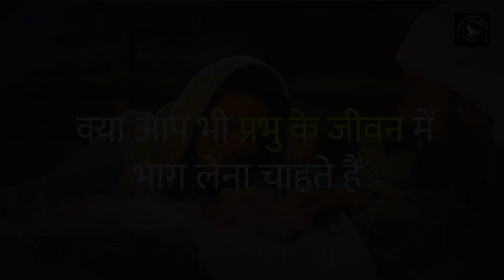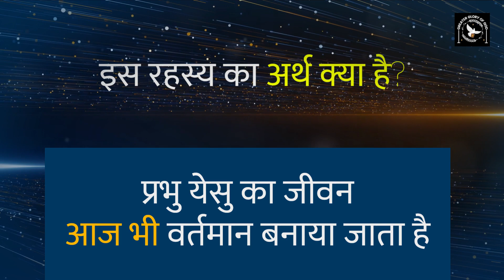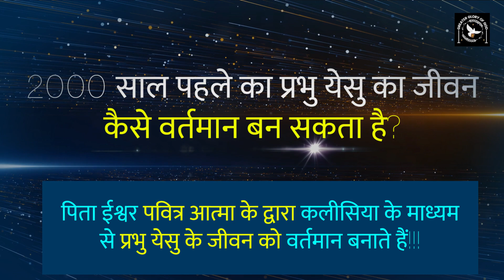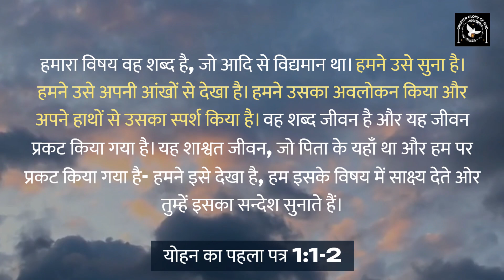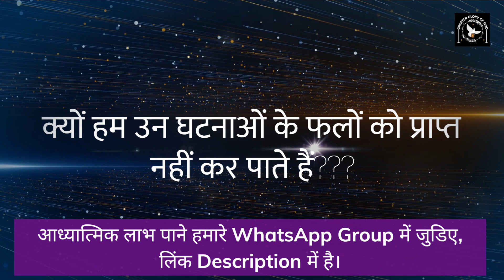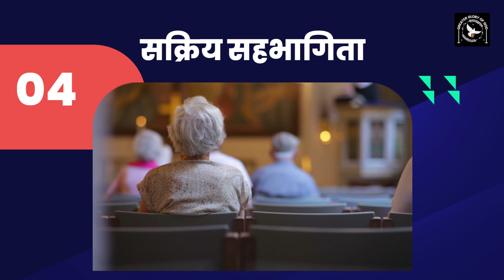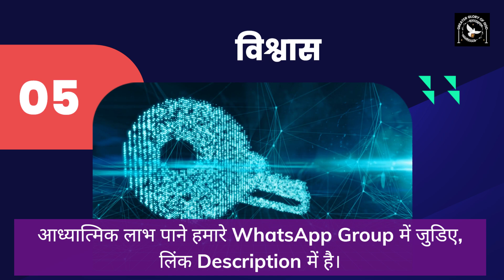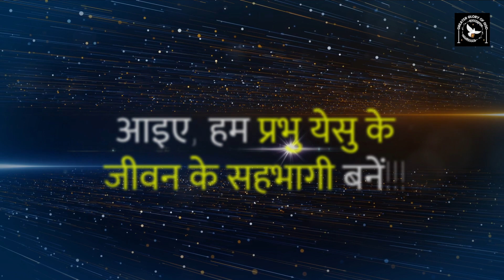क्या आप भी प्रभु येसु को देखना, सुनना और स्पर्श करना चाहते हैं? Want to See, Hear & Touch Jesus?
यदि ईश्वर आपसे पूछें, "क्या तुम मेरे पुत्र (प्रभु येसु) के जीवन के सहभागी बनना चाहते हो? क्या तुम उन्हें (प्रभु येसु को) देखना, सुनना और स्पर्श करना चाहते हो?"
तो आपका क्या जवाब रहेगा? क्योंकि यह कोई निरे मनुष्य नहीं पर ईश्वर का सवाल है! तो सम्भव है कि यह सच हो ही जायेगा!
लेकिन क्या आपको पता है कि हर दिन ईश्वर यही कर रहे हैं? जी हाँ,आपने सही सुना!
तो इस महान रहस्य को जानना अत्यंत आवश्यक है। इसलिए इस महत्वपूर्ण वीडियो को पूरा देखिए।

हमारे मिशन में अपना योगदान देना चाहते हैं तो 👇
GPay - cgmclaret@okaxis

In this video, Fr. George Mary Claret shares one of the most important and life-changing revelations of his ministry—that it is possible for anyone to see, hear and touch Jesus Christ today, regardless of their situation or sin.

After watching this video, you will be filled with hope and confidence that you can experience the love of Christ even in the most difficult of circumstances. Fr. George Mary Claret is a powerful advocate for the divine mercy and his testimony is a source of encouragement to all who want to experience the love of God in their lives.